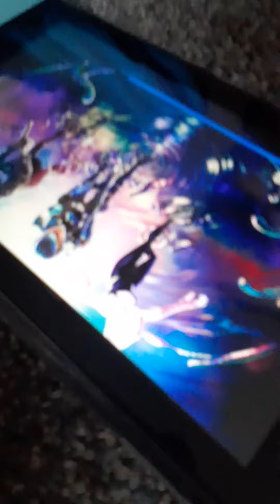the adventure part 5